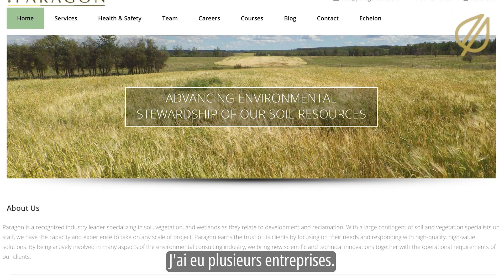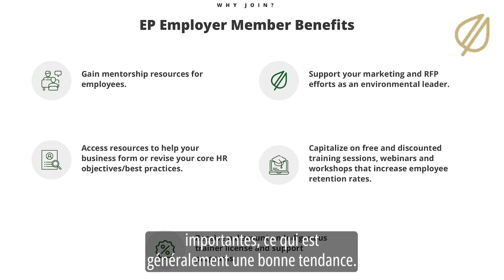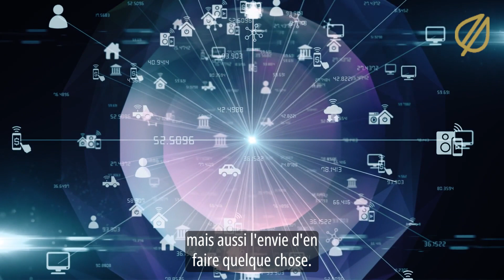Day in the Life of EP® Vernon Torstenson- French subtitles